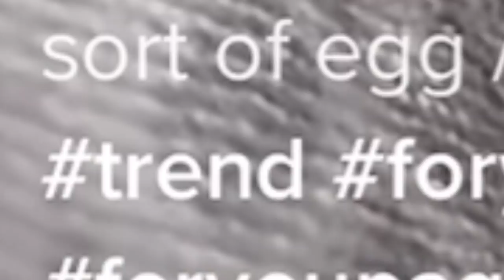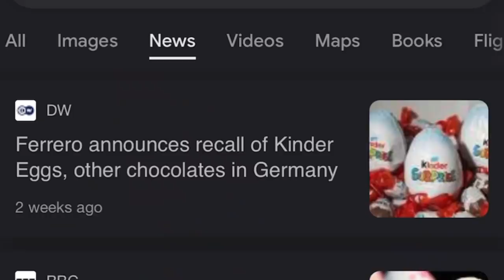CRVI u KINDER BUENO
Kinder Bueno i crvi? zvuci ludo epa saznacemo da li je istina ehhh